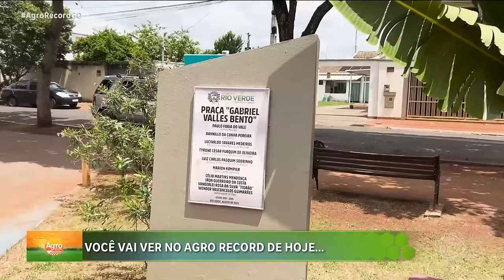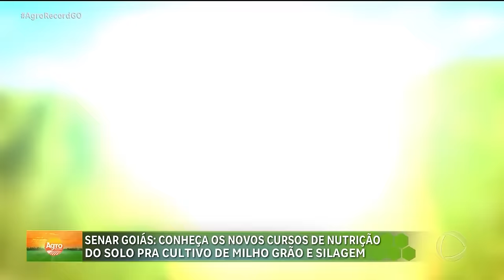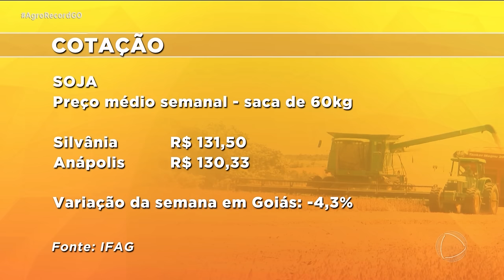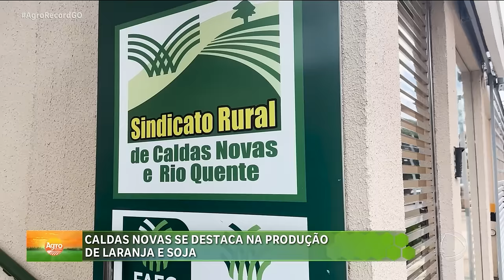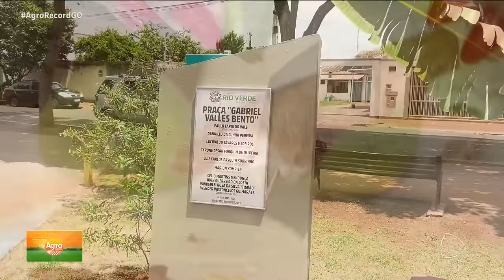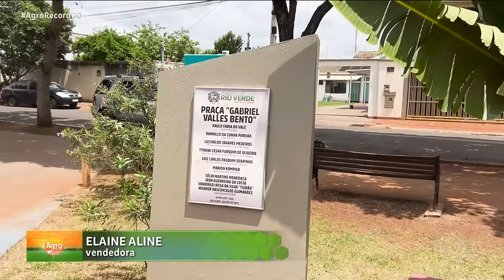AGRO RECORD 24/11/24 - PROGRAMA COMPLETO